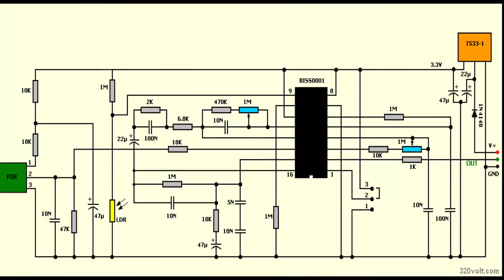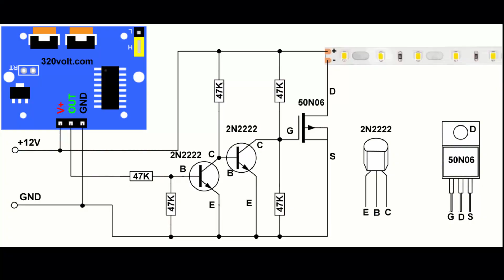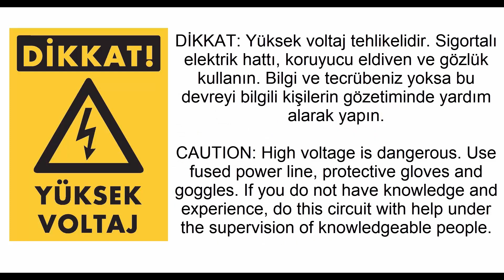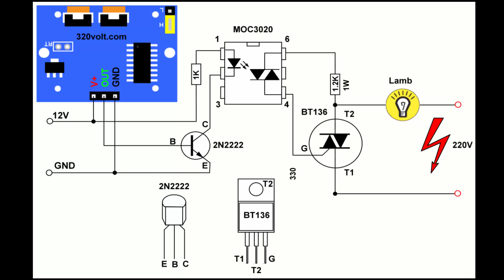HC-SR501 PIR Sensör Modülü İncelemesi Örnek Devre Uygulamaları Mosfet Transistör Röle Triyak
HC-SR501 kullanımı hakkında bilgiler. PIR Sensör Modülü İncelemesi AC DC yük kontrolü için devre uygulamaları